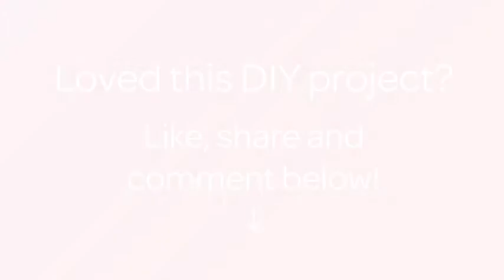Create an Interchangable Flower Barrette - DIY Style - Guidecentral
About this DIY project:
- Title: Create an Interchangable Flower Barrette

Supplies:
- Paper or artificial flowers
- Barrette with a hole at the top
- Brads
- (Scissors)